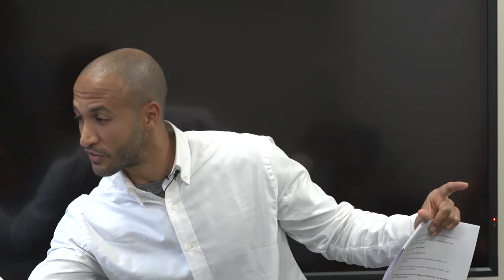What is Legal Method? Part III: Elections and Legislative Power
Who has authority to make law and policy, levy taxes, use legal force, enter into and be bound by treaties, and otherwise to govern are fundamental constitutional questions? The answers vary across societies and periods. In common law systems, the interplay between the executive, judiciary and Parliament is pivotal. Through an examination of the historical background, this series of lectures will examine the role of the different branches of government and of the separation of powers doctrine.